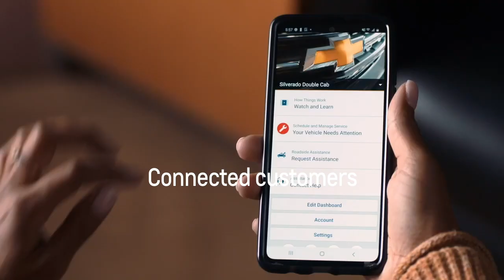Chevrolet – Service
Put your Chevrolet in the right hands! You can trust our Chevrolet Certified Service expert's vast product knowledge. Maintain peace of mind that our experts will handle your vehicle service needs.